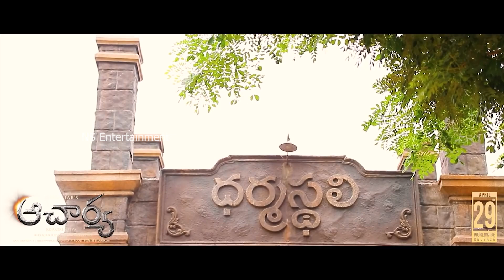తండ్రి కొడుకు నట విశ్వరూపం చుడండి || Acharya Movie Making Video || Ram Charan || Chiranjeevi || NS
Watch Here Acharya Movie Making Video